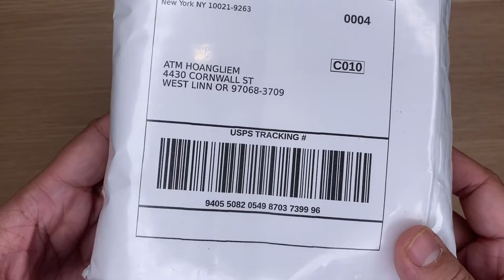Xship.vn: DSQUARED2 Bryce DQ 0307 01A Black Plastic Aviator Sunglasses Frame 56-16-145 DQ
DSQUARED2 Bryce DQ 0307 01A Black Plastic Aviator Sunglasses Frame 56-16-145 DQ thuộc bộ sưu tập Bryce có mã hiệu DQ0307, mã màu 01A, độ rộng kính 56 mm, độ rộng cầu kính 16 mm và chiều dài càng kính 145 mm. DQ 0307 01A có chất liệu khung là Acetate, Metal, màu khung Black, kính thuộc loại Non-Polarized.